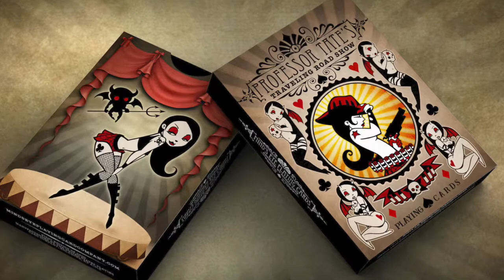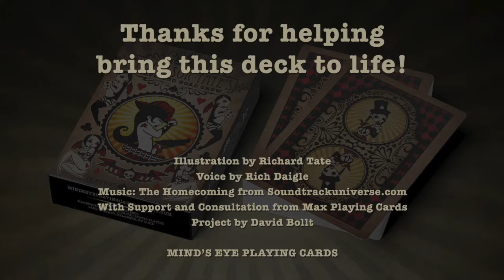Professor Tate's Traveling Road Show Playing Cards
Wish me luck! We just launched my first Kickstarter campaign.

THE LEGEND OF PROFESSOR TATE'S TRAVELING ROADSHOW PLAYING CARDS

Professor Tate's Traveling Roadshow playing cards feature some feisty tattoo style characters. The deck is a collaboration with one of my favorite illustrators, Richard Tate.
The world has felt pretty heavy and serious over the last couple of years. This deck of cards has been a light hearted escape from serious news and serious projects. I hope you like it.

Professor Tate’s Traveling Roadshow appears in unexpected places and then vanishes without a trace. No one ever sees them come and go as they appear in cities and towns around the world.

Night after night, the show is never the same twice. Every audience is dealt a different hand as the performers appear in a new sequence. They improvise as they are invited to the stage by random shuffle. Round after round they light up the night weaving epic stories of skill, luck, daring, and intuition.

The gamblers, magicians, collectors, and other romantic souls who are called to discover Professor Tate’s Traveling Roadshow are forever changed by their experience.

When the sun comes up, the show is gone without a trace. The only proof that remains is this special deck of cards. Those who own them revisit the magic of that night whenever they shuffle and deal.

For the rest of their lives, they may revisit the Professor’s show, as every hand dealt tells a new story of triumph and defeat for those who are gathered to play.